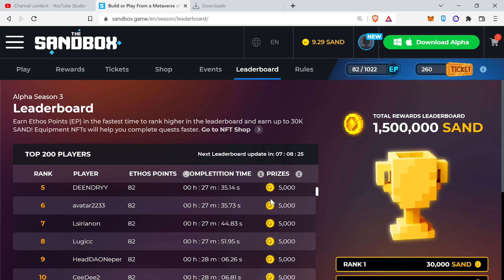Sandbox | Alpha Season 3 | 150 in Leaderboards After Lulu Land Release